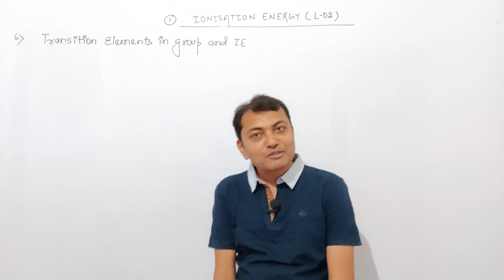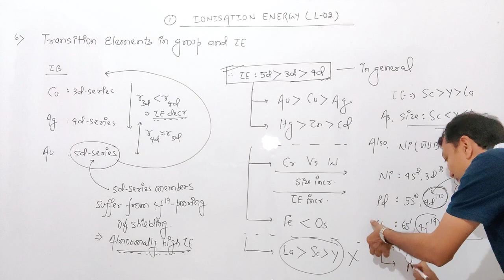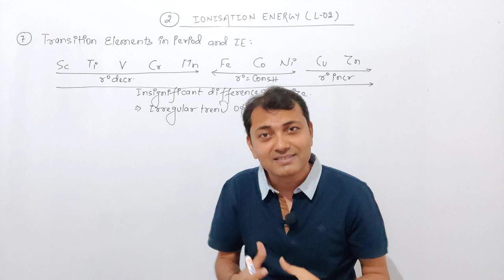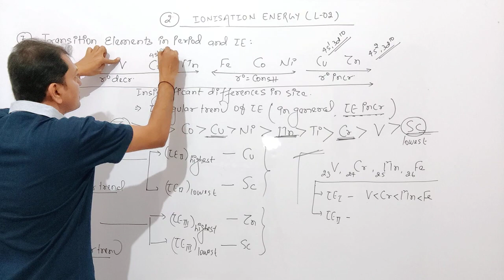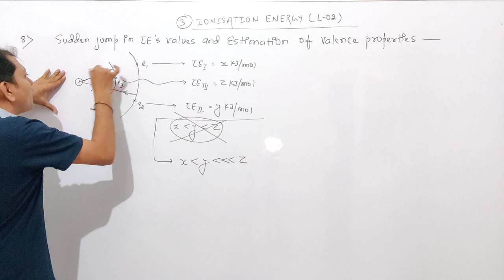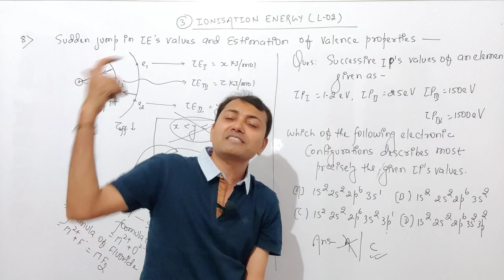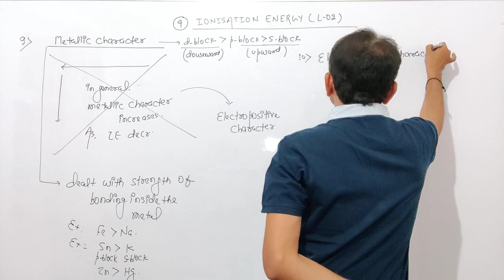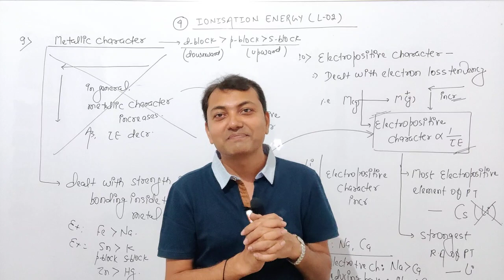IONISATION ENERGY (L-02)